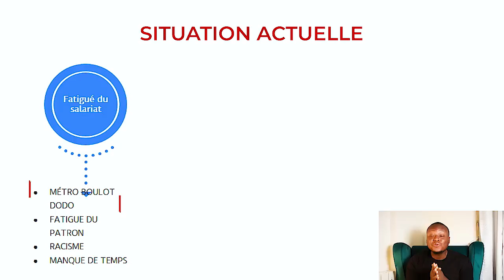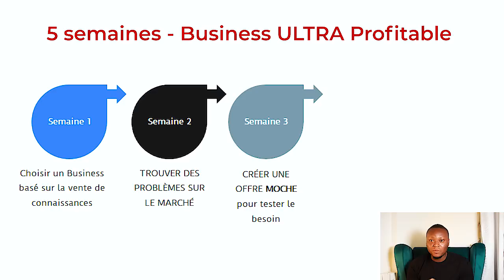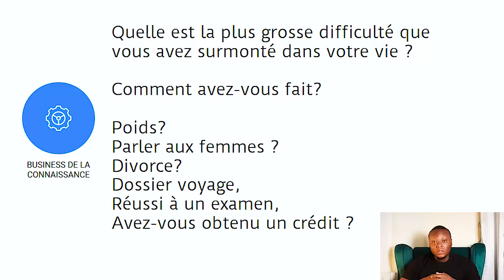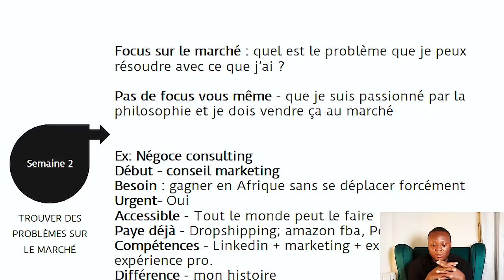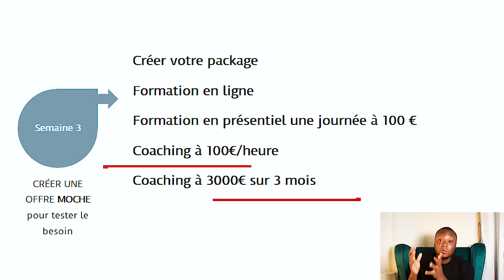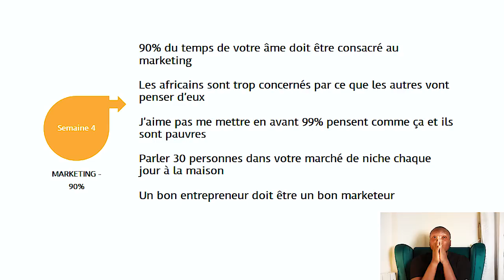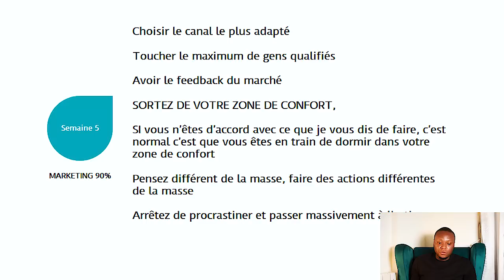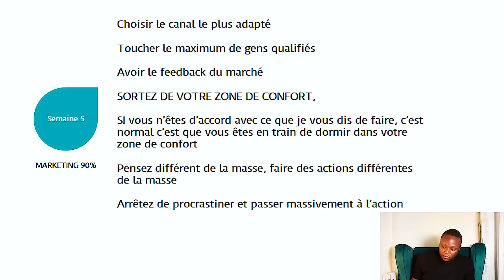LE BUSINESS LE + RAPIDE POUR FAIRE DES MILIIONS EN AFRIQUE EN 5 semaines Chrono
✔CONTINUER A REGARDER MES VIDEOS

220 000€ avec ce business en ligne en 1 heure/jour : Gagner de l'argent même depuis l'Afrique

CONFESSION SUR CE METIER TRANQUILLE QUI ENRICHIT PLEIN D'AFRICAINS dans les matières 1ères : DAVY SC

Maroc: HAMID gagne beaucoup d'argent grâce à ses 3 business en ligne FACILE A DEMARRER SANS CAPITAL

Cette Sénégalaise a gagné 1 MILLION de DOLLARS au chômage grâce à ce Business en ligne simple

Il était SDF de Guinée et immigré en France: aujourd'hui il gagne beaucoup d'argent à la maison

L'objectif de cette chaîne est de t’aider à apprendre la seule compétence qui peut réellement changer ta vie: le Marketing et la vente. En second lieu, je t’accompagne dans la création et le développement de ton business en ligne qui te libère et te fais sentir utile à ta communauté: Coaching, consulting/freelance, infoprenariat.

Pour réussir, tu dois comprendre ta propre psychologie et surtout celle de tes futurs clients.
A travers des études de cas, des exemples tirés d’expériences personnelles et de faits sociaux, je t’enseigne comment tout appliquer pour vendre ses produits, services et te vendre toi-même.

Ma mission est de permettre à des milliers d’entrepreneurs de la communauté noire, de devenir libres et indépendants financièrement, grâce à la maîtrise de la vente et du marketing.

Je suis Augustin Gaglozoun, j’ai démarré en ligne en 2019 en tant que consultant sur la vente via LinkedIn. J’ai aidé plusieurs entrepreneurs B2B à mettre en place des stratégies d’acquisitions de clients grâce à ma méthode appelée LinkedIn Fast Lead. Cette méthode a permis de générer 62 millions d’euros de chiffres d’affaires entre 2019 et 2021 à ceux qui l’ont utilisée.

Avant cela, j’ai été salarié à la Défense comme tout bon Africain ayant étudié en France. J’étais Acheteur international de transports chez GEFCO 4PL(groupe OPEL), et j’ai travaillé pour des grandes entreprises comme Bolloré Logistics, Geodis en France.

Je suis diplômé d’un master en Finance de Marchés & Corporate Finance au CESAG du Sénégal et un MBA en achats internationaux et gestion des contrats à l’Ecole Supérieure de Management Léonard de Vinci (Paris, La Défense).

J’ai aussi été créateur d’ONG à succès en Afrique de l’ouest soutenues par de très grosses institutions comme la CEDEAO, le Giaba, l’ONUDC, l’ONUSIDA. Pour finir, j’ai été représentant commercial pour de grosses sociétés chinoises en Afrique de l’Ouest et aidé plusieurs entrepreneurs Africains à arranger des levées de fonds à hauteur de plusieurs milliards de FCFA.

Rejoins l'aventure:
10 octobre 2020: publication de témoignages clients sur la chaine
15 Avril 2021 ✔ Première vidéo de la chaîne
1er octobre 2021 ✔  370 abonnés
15 Janvier 2021 ✔ 1000 abonnés
15 février 2022  ✔  2501 abonnés
20 mars 2022  ✔ 3822 abonnés